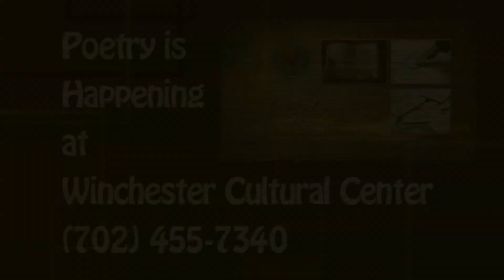Presenting Poet Kari O'Connor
Clark County Poet Laureate Bruce Isaacson presents local poet Kari O'Connor. To learn more about our poet laureate, please visit ClarkCountyNV.gov.